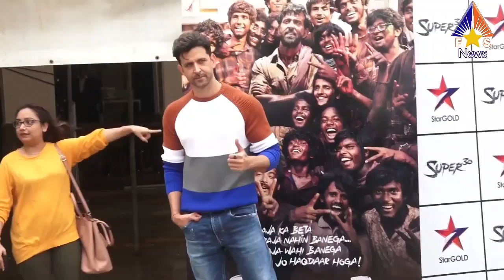War Movie Big Challenge to Bahubali 2 | Will Break all Records of Bahubali